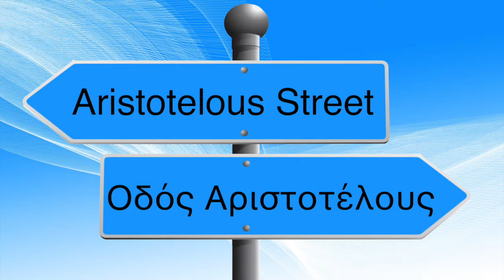ODOS ARISTOTELOUS (ARISTOTELOUS STREET) - KOSTAS FILIPPEOS feat Konstantine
Composer: Giannis Spanos Lyrics: Lefteris Papadopoulos
Bouzouki, Accordion, Baglama: Kostas Filippeos
Production, mixing and programming: Kostas Arnokouros
Mastering: Chris Phillips
Arrangement: Kostas Arnokouros, Kostas Filippeos